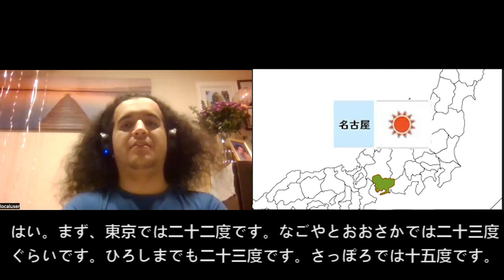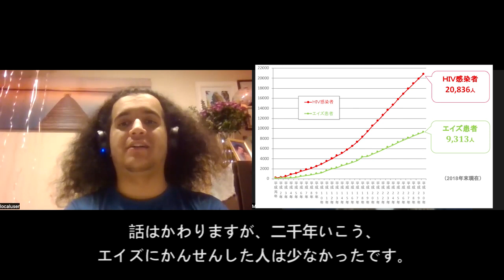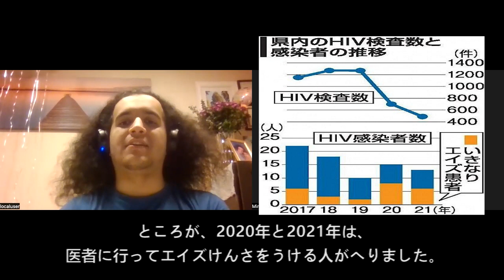Final Grouop Project Video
Credits to: Matthew Acosta Diaz, Mirei Takatani, Larisa Inomoto, Yuki Xiao